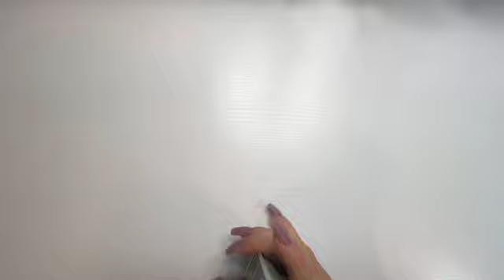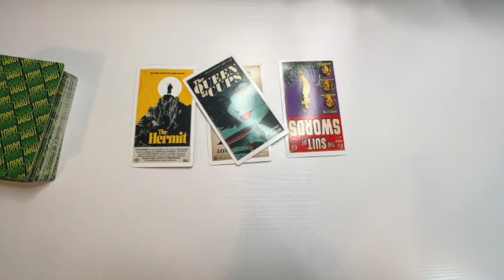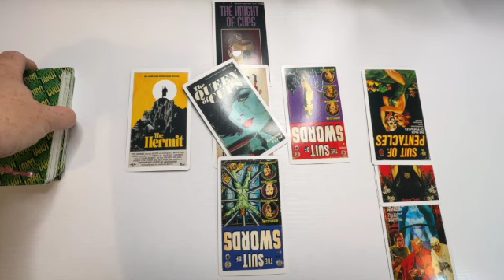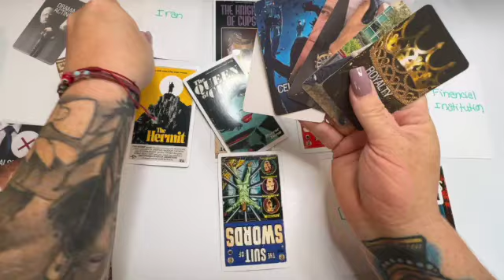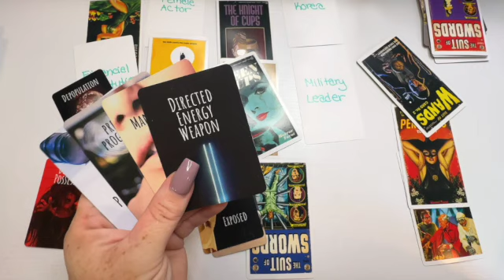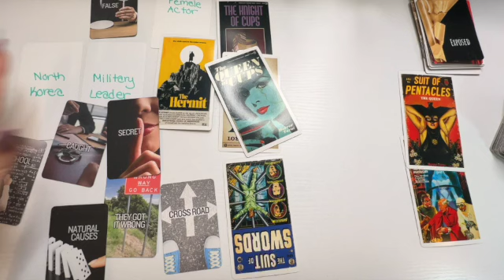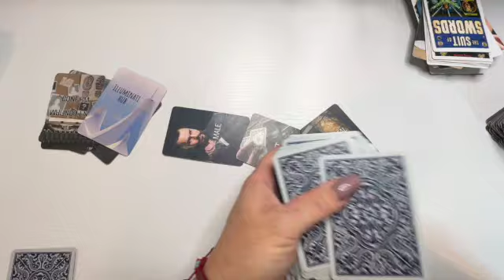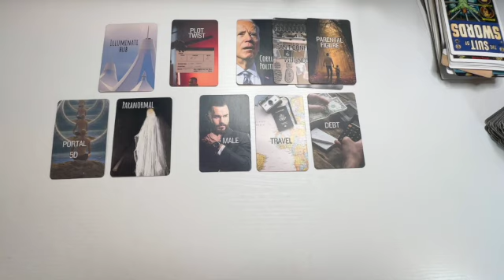🚨Critical ‼️ New Moon Solar Eclipse Predictions - Is Trump linked to Diddy? Imminent attacks?